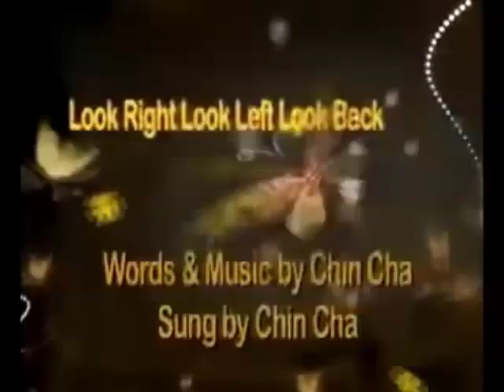No.2 Corona Corona Corona Word, Music and Sung by Elvis Cha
No.2   Corona Corona Corona Word, Music and Sung by Elvis Cha           November 17, 2020